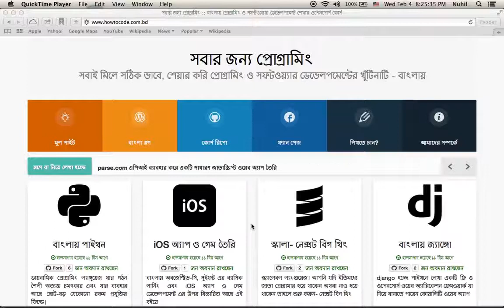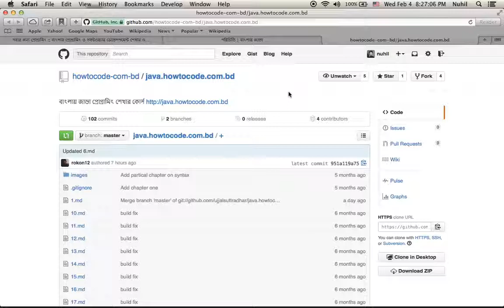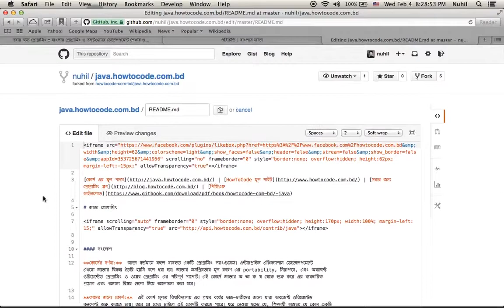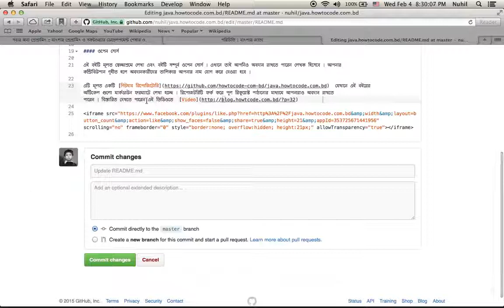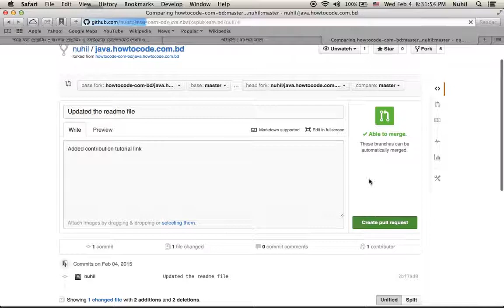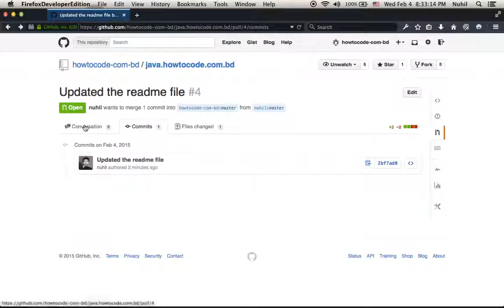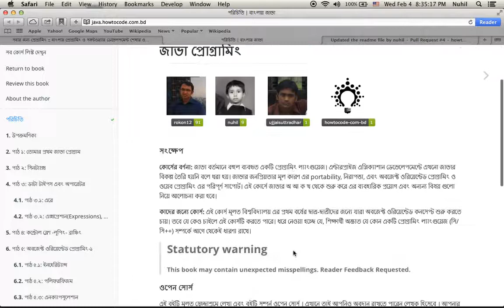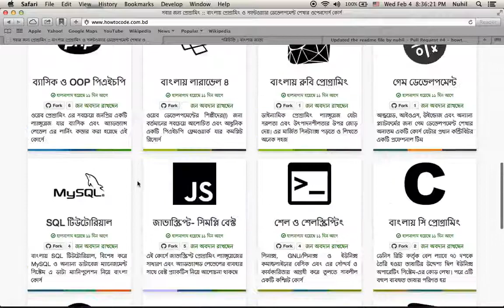How to contribute in howtocode.com.bd যেভাবে কোর্সে অবদান রাখবেন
ওপেন সোর্স এবং ক্রাউড সোর্স ভিত্তিক বাংলা প্রোগ্রামিং লার্নিং প্ল্যাটফর্ম -তে কিভাবে উইকি স্টাইলে আপনিও যেকোনো বই বা চ্যাপ্টার পরিবর্তন বা পরিবর্ধন করতে পারবেন, সে বিষয়ে একটি সহজ টিউটোরিয়াল ভিডিও